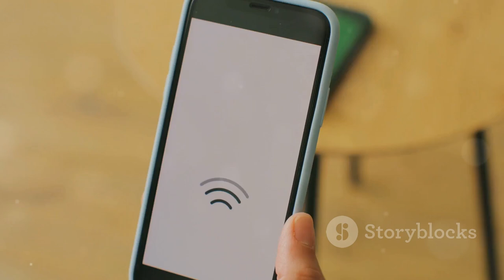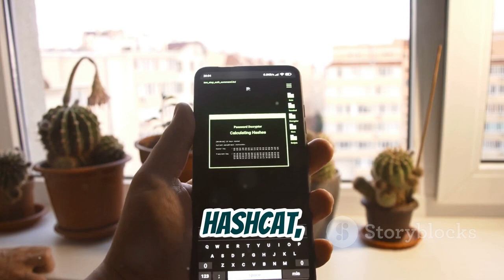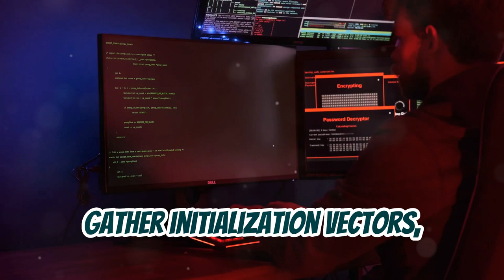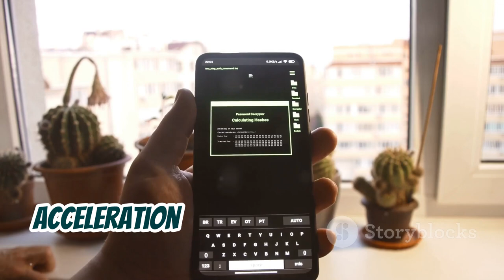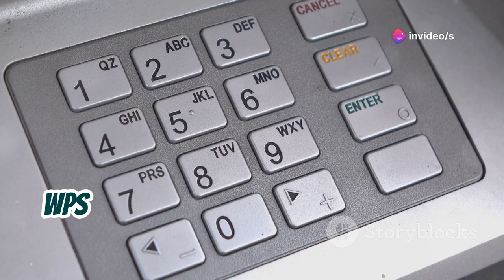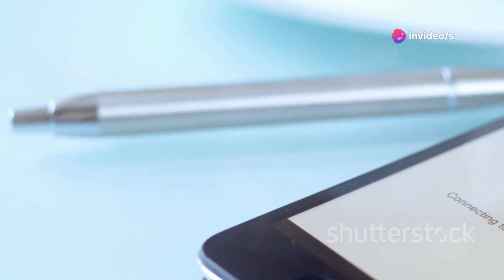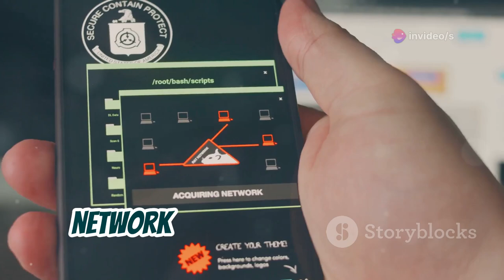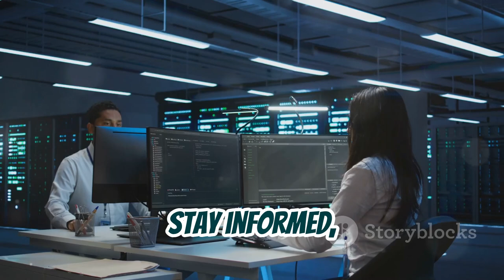Want to Hack Wi-Fi Passwords on Mobile? WATCH THIS! | How To Hack Any Wi-Fi Password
Unlocking the Secrets of Wi-Fi Hacking: Ethical Hacking & Network Security

In this video, we delve deep into the world of Wi-Fi hacking, exploring both the dark and light sides of this digital phenomenon. Discover various Wi-Fi hacking methods, the ethical and legal implications, and the crucial role of ethical hacking in cybersecurity. Learn how tools like Termux, Aircrack-ng, and Hashcat transform devices into powerful security tools. Understand the vulnerabilities of WEP and WPA/WPA2, and why disabling WPS is essential. We'll also touch on packet sniffing, social engineering, and mobile apps for security testing. Stay informed and protect your network with key insights and practical advice.

1.
2.
3.
4.
5.
6.
7.
8.
9.
10.
11.
12.
13.
14.
15.

1. Wi-Fi hacking
2. Wireless hacking
3. Network security
4. Penetration testing
5. Cybersecurity
6. Ethical hacking
7. Wi-Fi security
8. Hacking tutorial
9. Network hacking
10. Wi-Fi cracking
11. CyberSec
12. Wi-Fi pentest
13. Hacking tools
14. Network attack
15. Wi-Fi vulnerabilities

1.
2.
3.
4.
5.
6.
7.
8.
9.
10.
11.
12.
13.
14.
15.